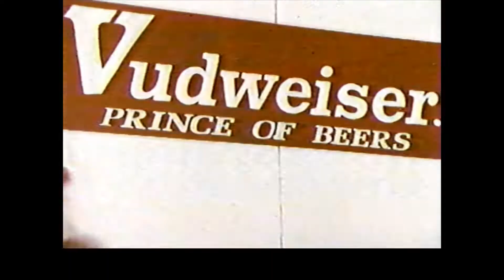Budweiser commercial parody on MAD TV 90s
MAD TV Budweiser commercial parody